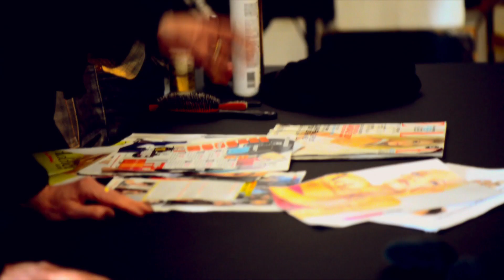MAKE UP FOR EVER HD